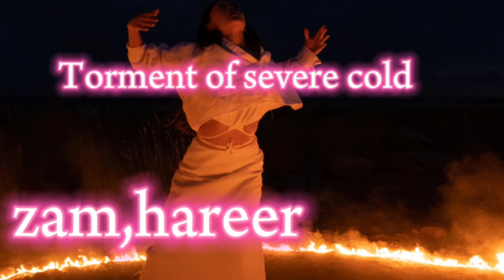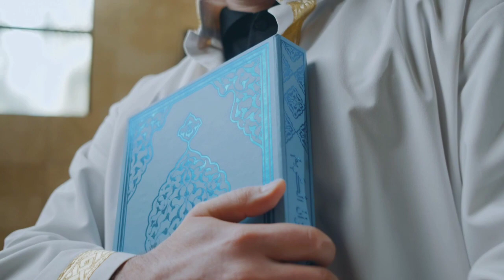The#torment of#cold پاکستان میں سردی کا عذاب#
torment of cold
quran aur hadis ke mutabik
jahannam ki ek vadi ka naam zam,hareer Hy vahan is kadar  Sardi hoge k jahannami aag Ka mutalba krin gy